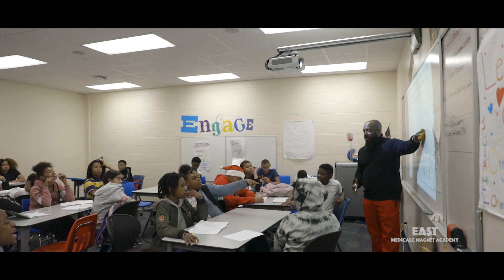East Medical & Environmental Science Academy powered by DeSoto ISD A2E2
Got a future doctor or scientist on your hands?  East Medical and Environmental Science Academy offers a rigorous project-based curriculum that focuses on modern medical concepts though hands-on creative analytical and evaluative thinking projects that prepare your student for a wide range of careers in the healthcare field. Help your child find their passion and work toward success!